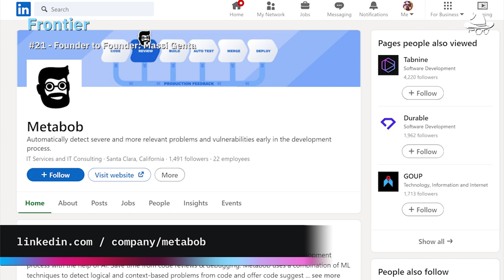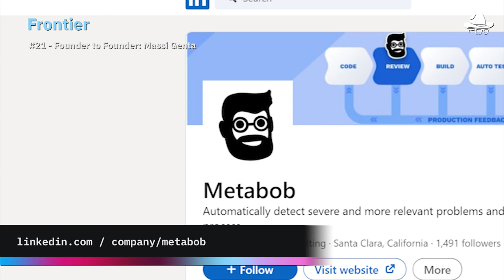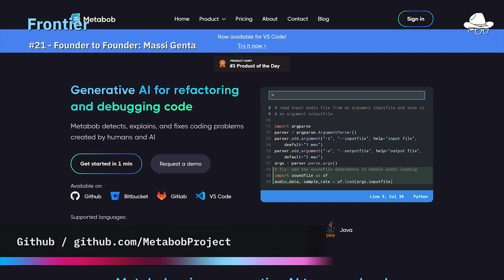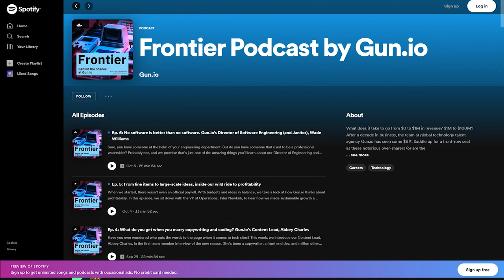S4, Ep. 21 - Founder to Founder: Massi Genta of MetaBob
This week on Founder to Founder, Teja sits down with Massi Genta, CEO and Founder of Metabob. They talk about the process of building companies. the difference between using LLMs and GNNs to help with code reviews, and why adding context and a human element to your tech can help build a successful business.